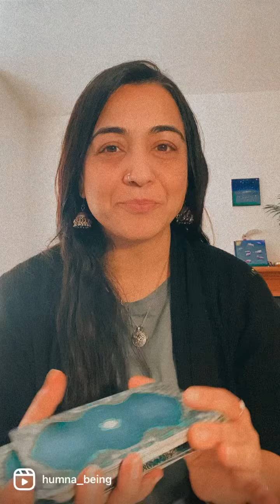Soul Energy update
Follow your gut … you know within you that what you know!
If enjoy my videos and connect to the messages I share with you, do LIKE, SHARE AND SUBSCRIBE to my YOUTUBE channel for daily updates and motivation and soul healing messages. , Link is in my bio too!
Message me for private one to one Art healing sessions or to join in my FullMoon online group healing retreats to feel aligned in yourself, let go of past traumas, embrace your life’s journey, heal your heart and walk towards your inner light to shine bright!
Express, Engage and be Energised in your soul through Art that Heals, with me!!
I do offer energy readings also, if you feel guided to get them to bring you clarity and remove energy blockages that hold you back from walking towards making your dreams come true, you can reach me by messaging me here.
To have access to my Art Healing sessions online, that you can benefit from anytime from anywhere, connect through my Patreon to assist you in ways on how to use Art to heal yourself
Look forward to connecting, creating and being inspired together! Sending you much love, light and peace today and always, InshaAllah, HUMNA